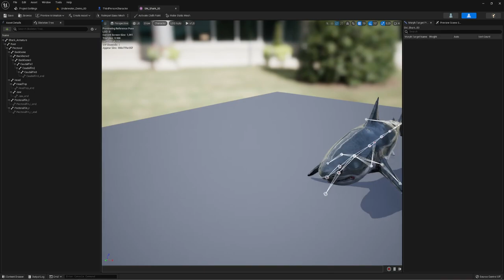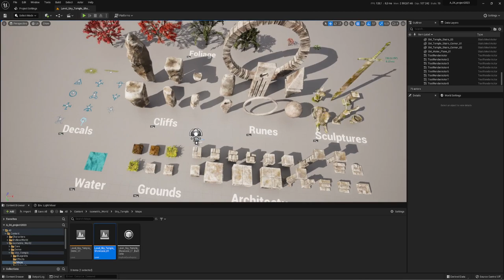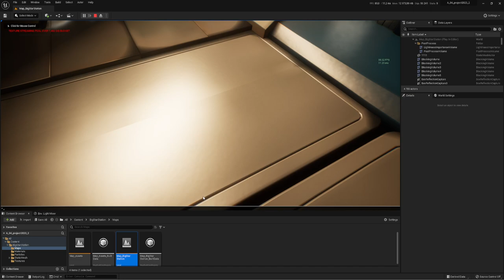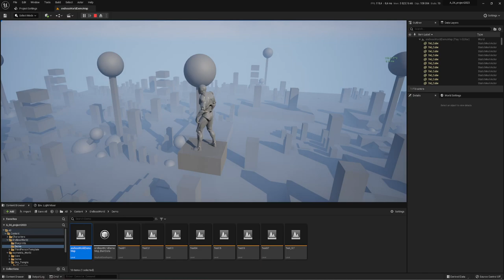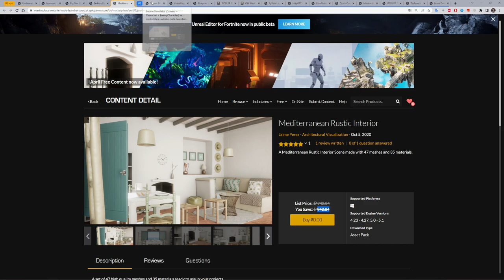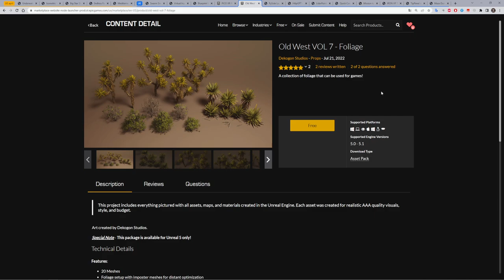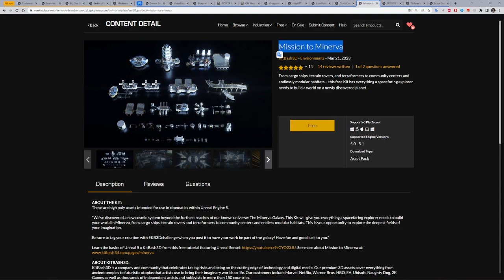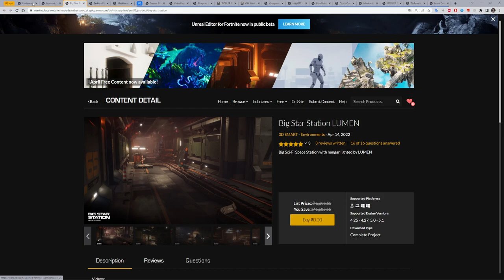Free for the Unreal Engine (АПРЕЛЬ 2023)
Бесплатная раздача АПРЕЛЬ 2023
Ссылки на все раздаваемые ассеты
Таймкод:
0:00 Underwater World / 70 Assets

3:15 Isometric World : Sky Temple

6:34 Big Star Station LUMEN

11:20 Endless Random Procedural Worlds (With Level Streaming)

15:14 Mediterranean Rustic Interior

17:17 Swarm Simulator (Camera + Character + EnemyCharacter)

18:38 Virtual Input

19:51 Blueprint Inspector

20:31 PICO XR Plugin

21:10 Old West VOL 7 - Foliage

21:45 PySide Layout Tool

22:46 HttpGPT - ChatGPT integrated in the Engine

23:54 LidarPointCloudSimulation

24:39 Quick Command Panel

25:36 Mission to Minerva

26:40 IRON VP Tools - Virtual production

27:26 TipPanel

28:04 Maze Dungeon Generator Plugin